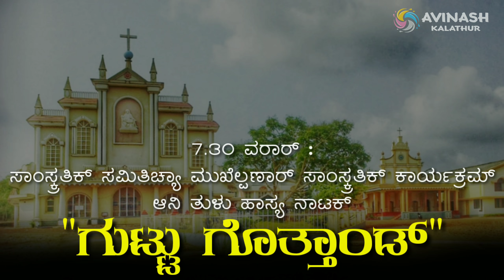ದುಃಖಿ ಸಾಯ್ಬಿಣಿಚ್ಯಾ ಪೂನ್ ಶೆತಾಚಿ ವಾರ್ಷಿಕ್ ಮಹಾಪರಬ್ 2020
ದುಃಖಿ ಸಾಯ್ಬಿಣಿಚೆಂ ಪೂನ್ ಶೆತ್, ಬೆಳಾ
ವಾರ್ಷಿಕ್ ಮಹೋತ್ಸವ್
ಹ್ಯಾಚ್ Feb 18,19 ಆನಿ 20 ತಾರಿಕೆರ್
ತುಮ್ಕಾಂ ಸರ್ವಾಂಕ್ ಮೊಗಾಚೆಂ ಆಪವ್ಣೆಂ

Thank you -Avinash Kalathur